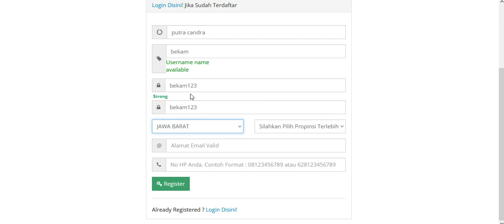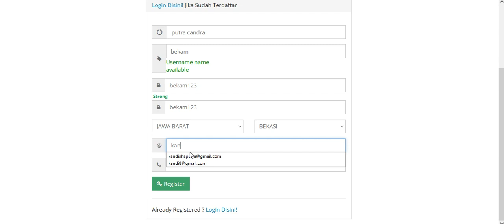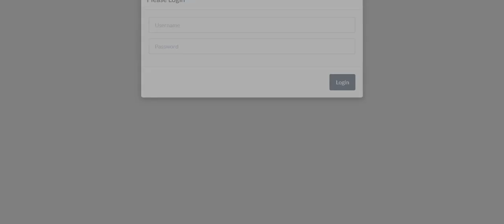Cara Daftar Marketpalce Terapi Indonesia Khusus Member PLR